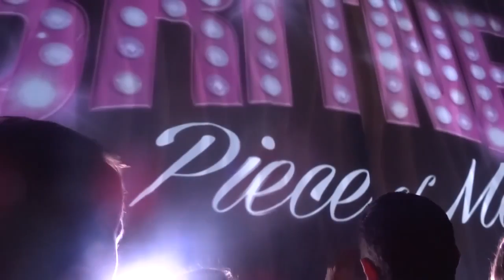Britney Spears Work Bitch Live 5 9 2014 720p